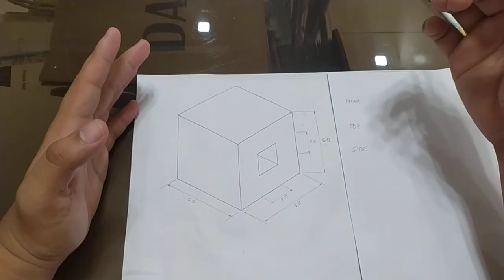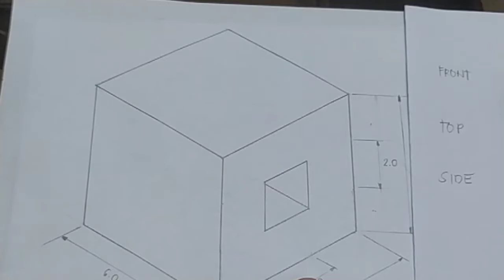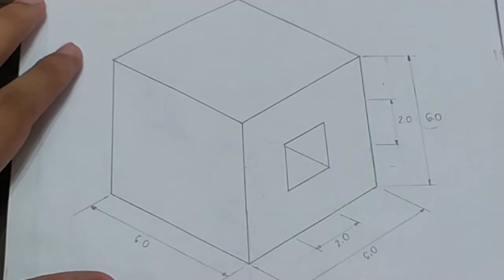Orthographic Drawings pt.1 (View Sketching)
How to draw orthographic views of a given isometric figure - Tagalog